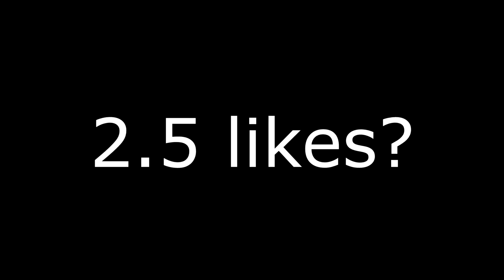Gemfault [16x] by emmalynnpacks ~ hannahxxrose's 100K Pack | MCPE PvP Texture Pack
● Pack Credits ●

● Port Credits ●

● Downloads! (MCPE) & (MC JAVA) ●